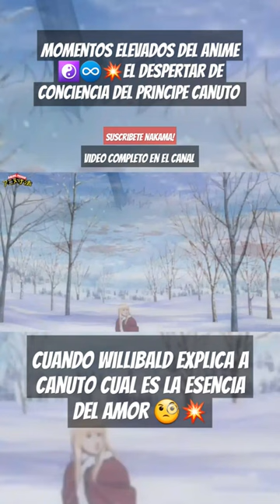Vinland Saga 🧐💥Cuando Willibald explica a Canuto Que es el amor